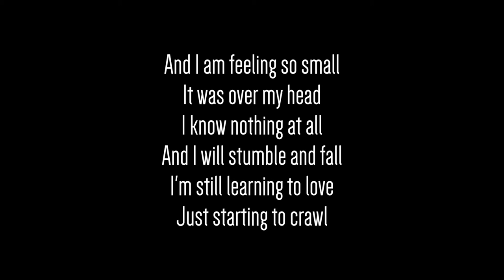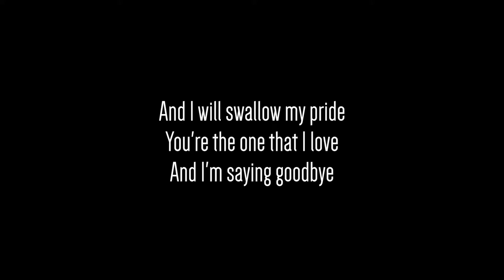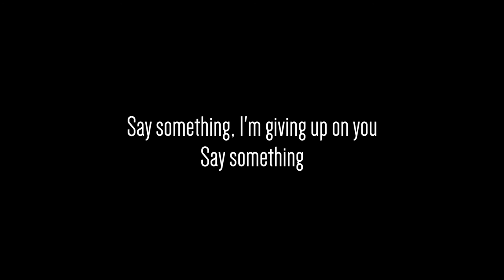A GREAT BIG WORLD ft. CHRISTINA AGUILERA | Say Something | Lyrics